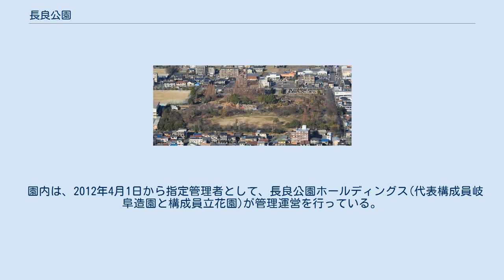長良公園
長良公園（ながらこうえん）は、岐阜県岐阜市にある公園である。
 1994年に岐阜大学教育学部・教養部の移転に伴い岐阜市と岐阜県がそれぞれ用地を取得して公園とした。
 かつては岐阜県の県営公園（岐阜県営都市公園）であったが、岐阜市に移管され、2017年現在は岐阜市の公園である。
 園内はガーデニングが大規模に施され樹木や年間約12万株以上の草花が植えられ一年を通して四季の変化が楽しめる。
 2008年3月に以前からあった、木製遊具によるフィールドアスレチックコースは、老朽化のため大型遊具に更新した。
 沈床花園は、外壁をレンガで化粧し、流れや女神像があり、外部とは異次元の雰囲気を漂わせている。
平坂読著の「僕は友達が少ない」のTVアニメには、聖クロニカ学園のモデルとなった（同公園でも岐阜放送で流れるテレビCMなどでもアピールしている）。
 パターゴルフコースでは、無料でパター約30本の貸出を行っている。
 芝生広場などがあり、グラウンド・ゴルフや軽スポーツも楽しむ事が出来る。
 園内には、軽スポーツ研修センターがある。
会議室があり、毎月１日に翌月の利用の予約を９時から受付ている。
なお開園は1992年（平成5年）4月1日。
岐阜市の広域避難場所に指定されている。
 園内は、2012年4月1日から指定管理者として、長良公園ホールディングス(代表構成員岐阜造園と構成員立花園)が管理運営を行っている。